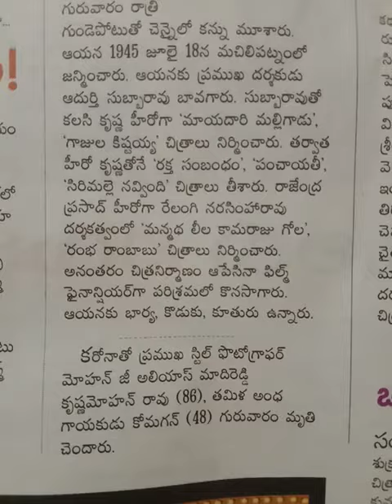GUNDE POTU THO NIRMATHA M.S.PRASAD MRUTHI